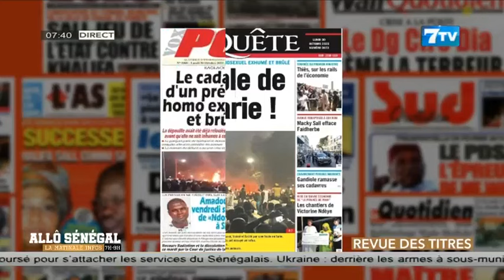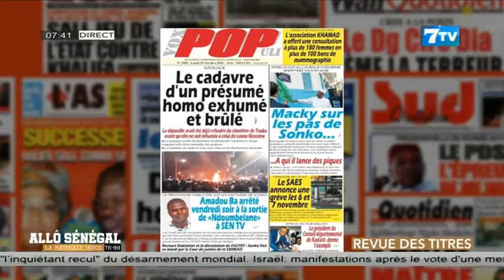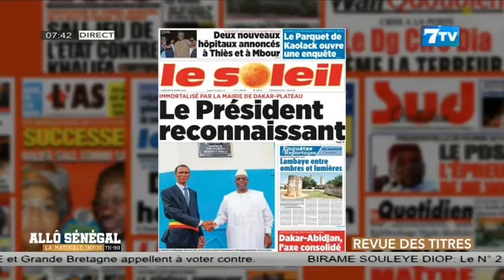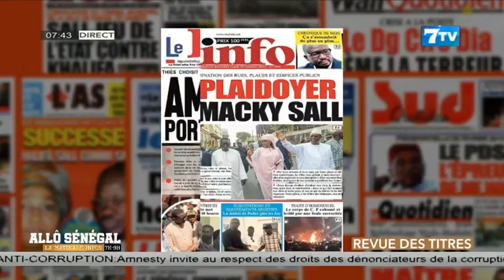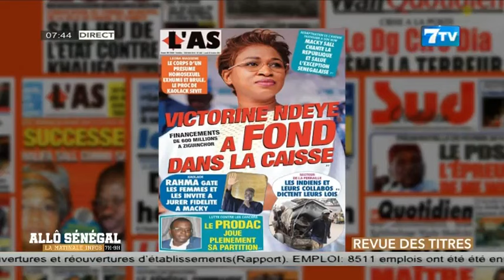Allô Sénégal - la Matinale Infos du Lundi 30 Oct 2023: La revue de Presse